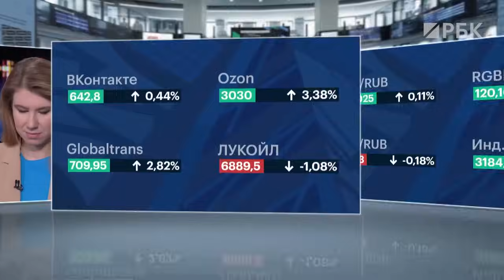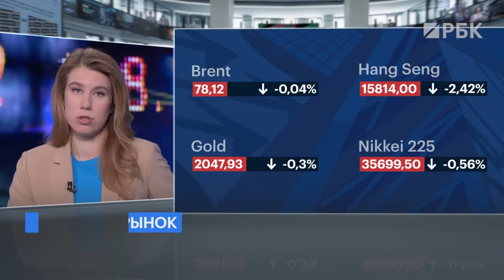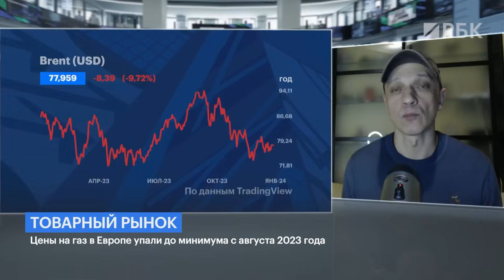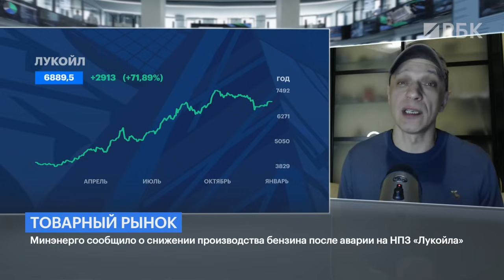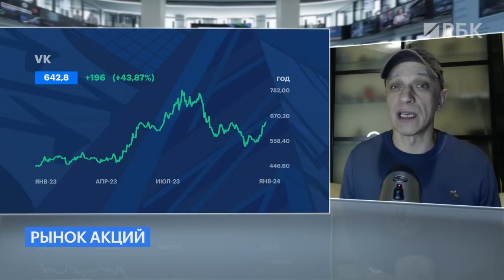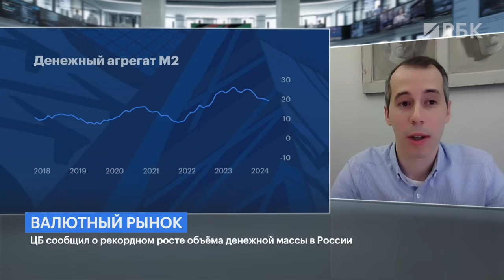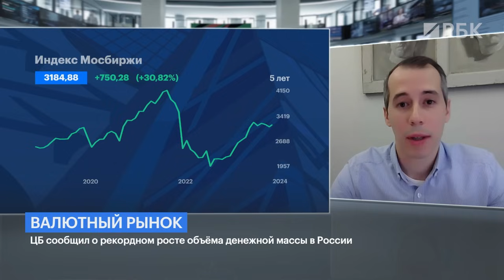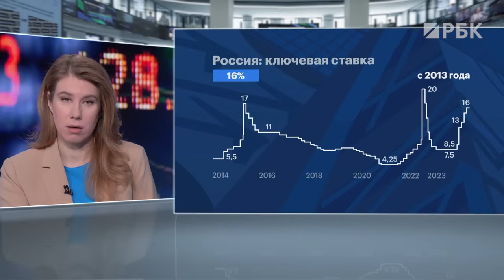Возможный запрет на экспорт бензина, слухи о покупке VK доли в Ozon, рост денежной массы и инфляция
Власти России сейчас обсуждают запрет на экспорт бензина из страны. Об этом сообщает источник РБК. Поводом стала авария на НПЗ ЛУКОЙЛа в Нижегородской области. В компании заявили без подробностей, что там остановлена одна из утановок каталитического крекинга. В Минэнерго подтвердили, что произошло снижение производства бензина. По данным источников «Интерфакса», сам ЛУКОЙЛ уже прекратил экспорт бензина, чтобы направить объёмы на внутренний рынок. И при всём при этом котировки компании снижаются лишь на процент. Почему инвесторы так спокойны? И почему и нефть не растёт из-за геополитики — обсудили с Романом Андреевым, управляющим активами. С ним же поговорили про слухи, что VK может выкупить долю Baring Vostok в Ozon размером почти 28%. Пора ли покупать бумаги этих компаний.

А вместе с Андреем Мелащенко, экономистом по России и СНГ+, «Ренессанс Капитал», обсудили рекордный рост объёма денежной массы в России, о которой сообщил ЦБ. Она увеличилась почти на 1,5 трлн рублей. Что этот показатель значит, важно ли за ним следить и как рост денежной массы скажется на инфляции в России.

Ведущая: Алевтина Пенкальская.